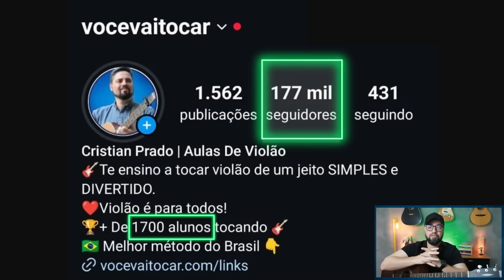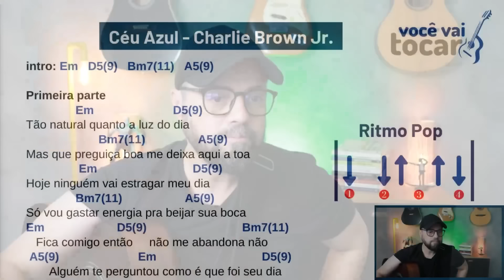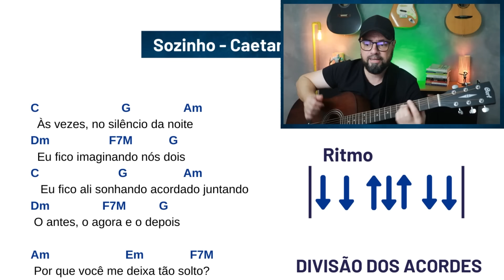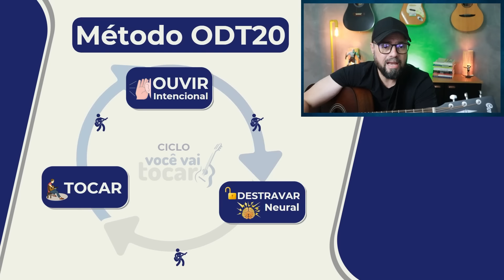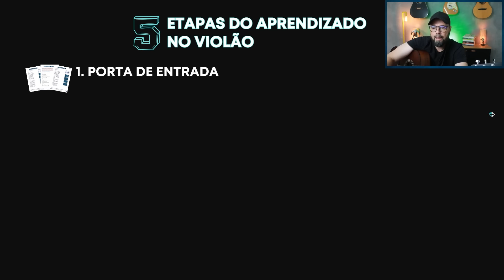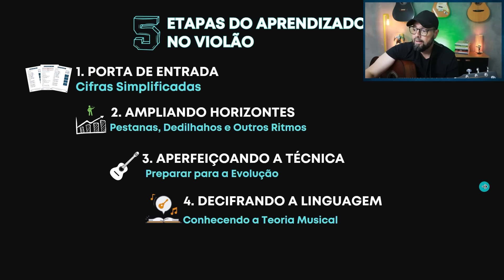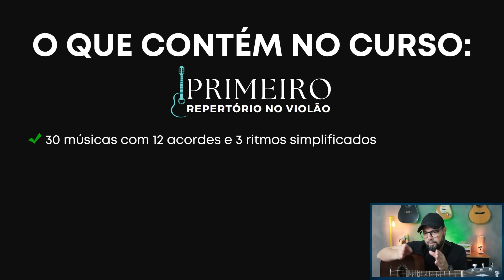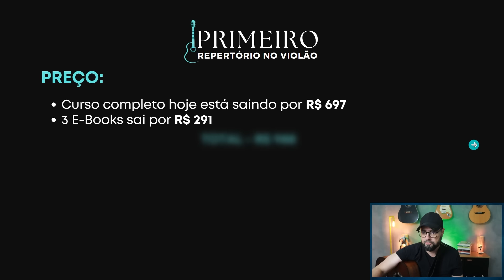Aulão DESTRAVANDO Sua Tocada no VIOLÃO!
Esse valor de R$ 197,00 que está no vídeo foi somente para quem assistiu a aula ao vivo nos dias 27 e 28 de Agosto de 2024, hoje o preço voltou para R$ 397,00 mas vou fazer algo especial pra você que assistiu a aula depois dessa data.

Um grande abraço e bons estudos!
Cristian Prado! ✌️🎸